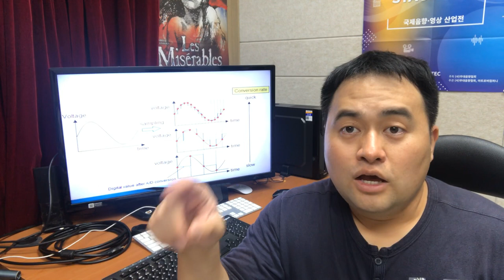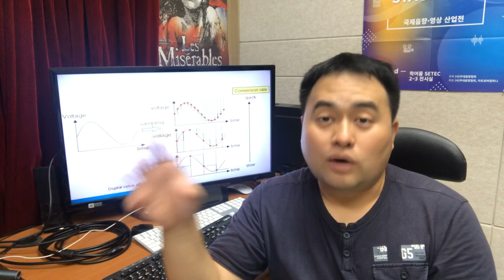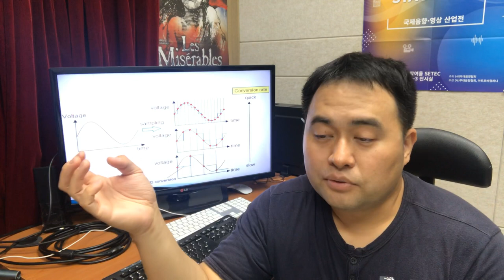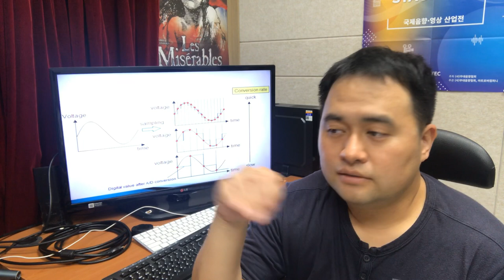ADC 와 DAC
수원온누리아트홀

무대음향 SHOW누리 동아리 대상 음향교육 자료입니다.

무대예술전문인 대비 음향 3급 무대음향 교육입니다.

음향을 공부할 청소년을 모집합니다.

수원에서 활동가능하면 됩니다.

(상시모집중)

페이스북 'show누리 동아리' 검색해주세요

SHOW누리 음향교육 카카오톡 오픈채팅